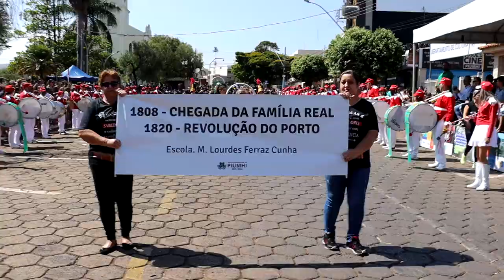DESFILE DA INDEPENDÊNCIA EM PIUMHI ESTÁ DE VOLTA E CONTOU COM MAIS DE MIL ESTUDANTES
| PIUMHI |
DESFILE DA INDEPENDÊNCIA EM PIUMHI CONTA COM MAIS DE MIL ESTUDANTES E TEM COMO TEMA “LIÇÕES DA HISTÓRIA PARA O BRASIL ATUAL”